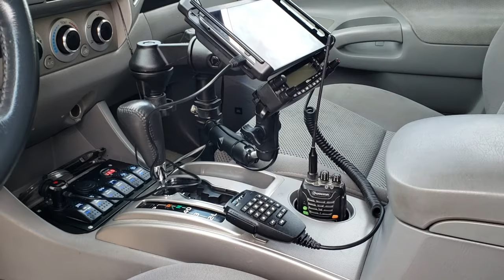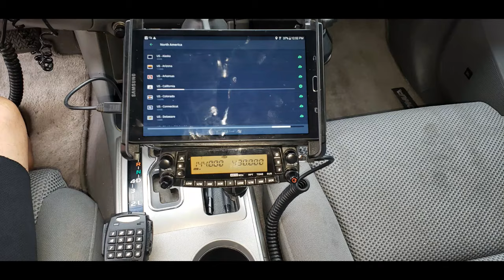Tacoma Overland TRD Rig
Song in this music:
Song: Swayed Within
Artist: Jerome Coleman